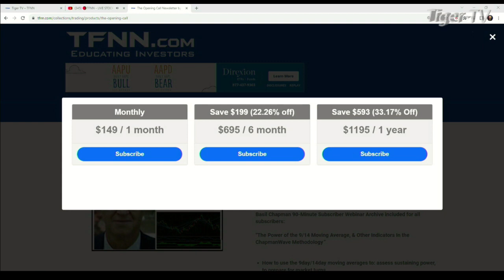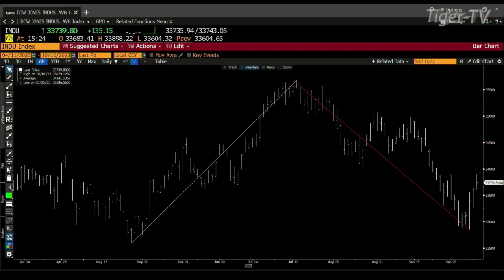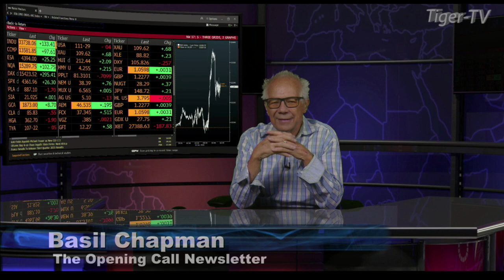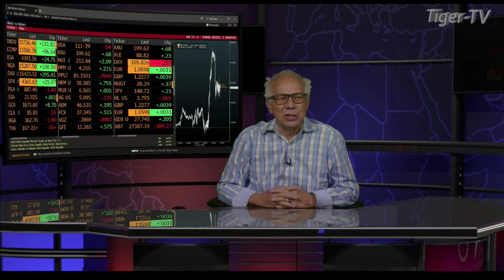October 10th Basil Chapman on the Tom O'Brien Show - 2023